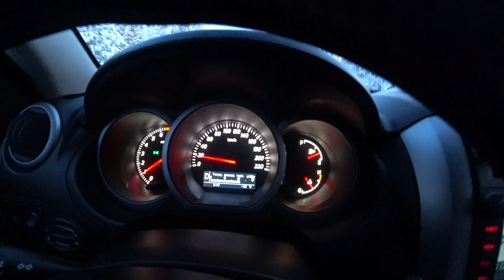Охота на куропатку с МР 155 в минус 30.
Охота на куропатку с МР 155 в минус 30.Очень красивая Ямальская природа..